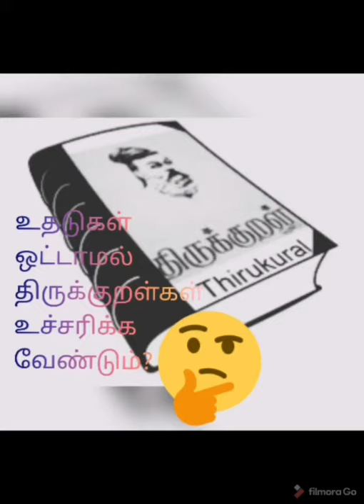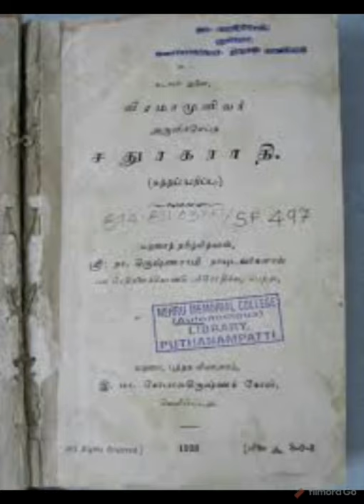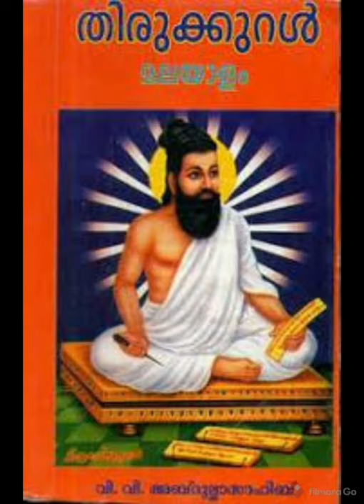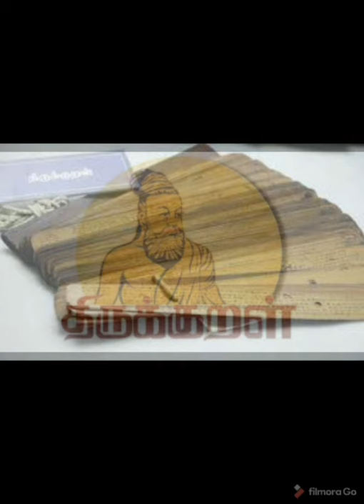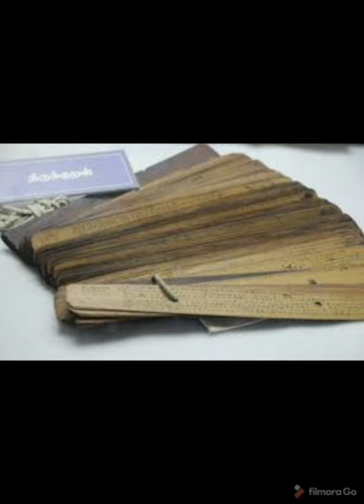உதடுகள் ஒட்டாத குறள்கள்/தமிழ்/thirukkural/tnpsctamil/unknownfactstamil/literature/first translate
I  have explained some unknown facts about Thirukkural.

உதடுகள் ஒட்டாத குறள்கள்;